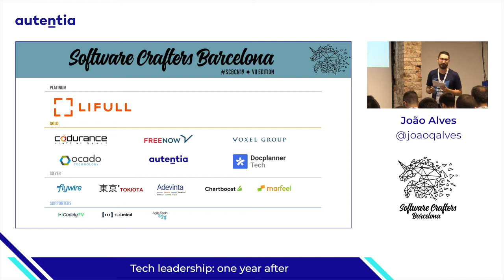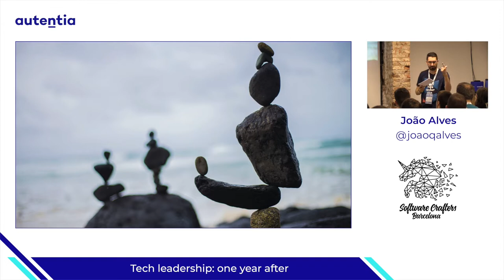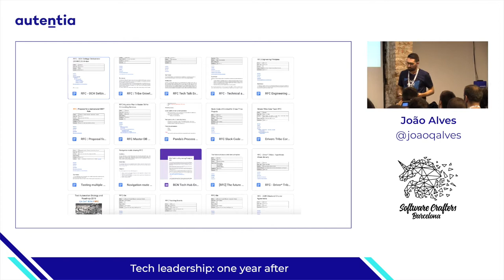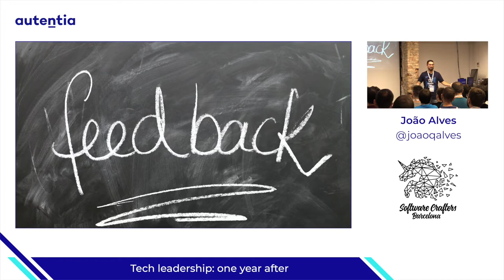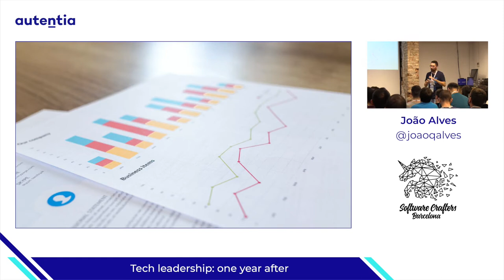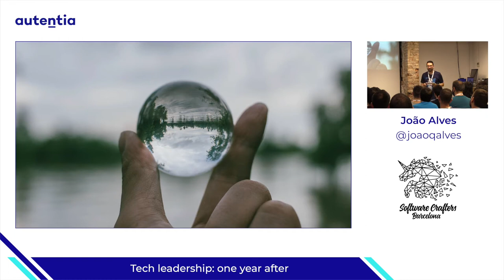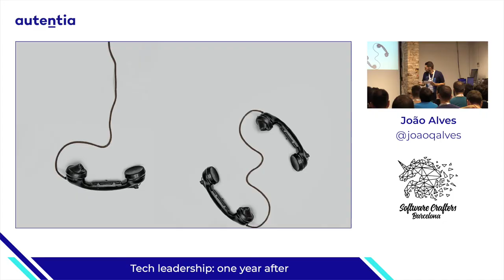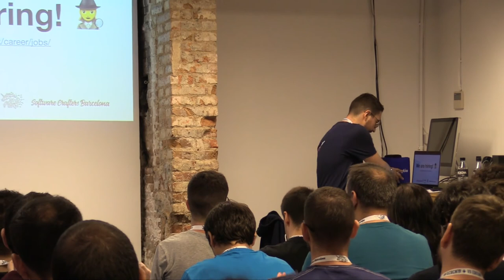Tech leadership, one year after - João Alves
Many people think that being a Tech Lead is about being promoted. In fact, it's a career change. You start to shift your focus from the tools, libraries, programming languages and "the best code"
towards enabling your team so they can do their job, while learning and having fun. How can you help your team grow, keep yourself hands-on, change and improve processes, and manage different stakeholders, while delivering value to your company? In this talk, I will reveal the lessons learned in my first year as a first-time Tech-Lead, from transparency to communication, handling hyper-growth, fostering ownership and having difficult conversations with people.